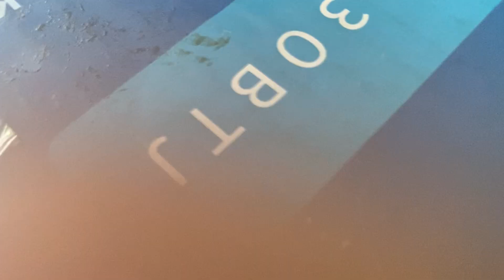The stalker 2 (the return)